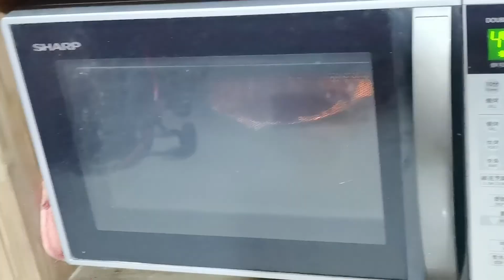Superb yummy chocolate cake racipe with easy & tasty chocolate glaze racipe/decoration.